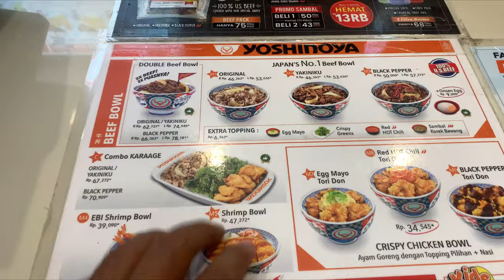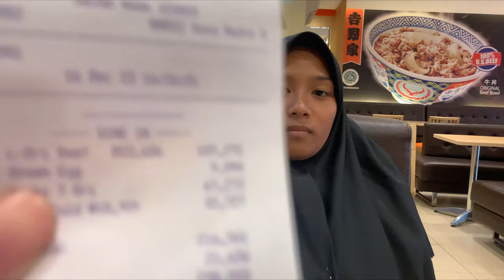MAKAN DI YOSHINOYA JEMBER - JAPANESE RESTAURANT